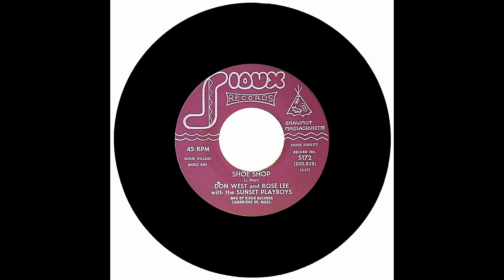DON WEST AND ROSE LEE WITH THE SUNSET PLAYBOYS - SHOE SHOP